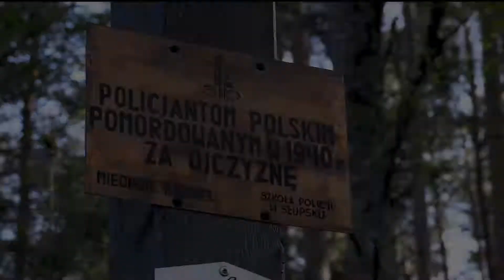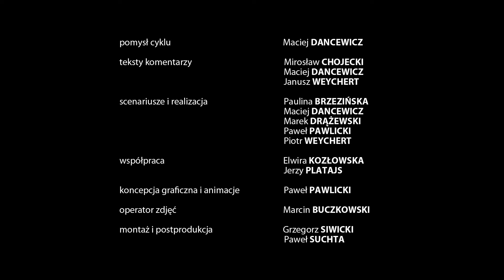Epitafia Katyńskie - Władysław Sebyła (napisy dla niesłyszących)